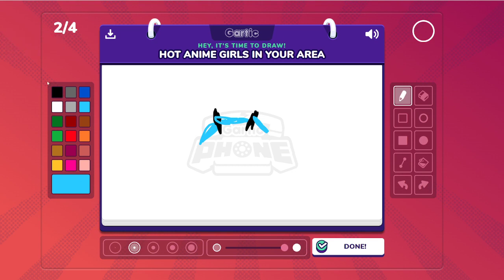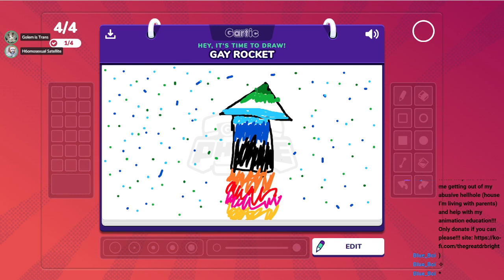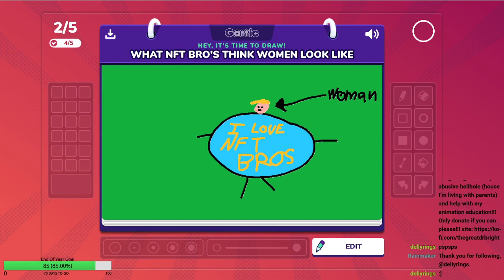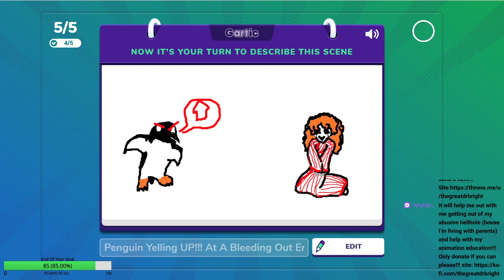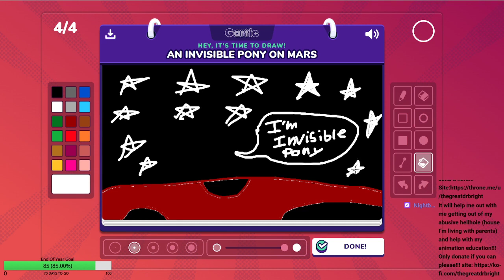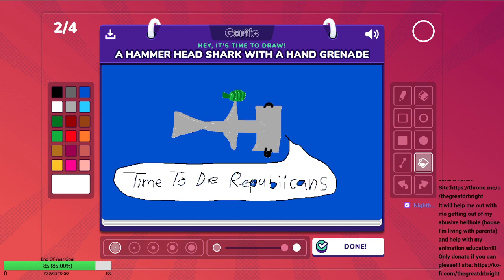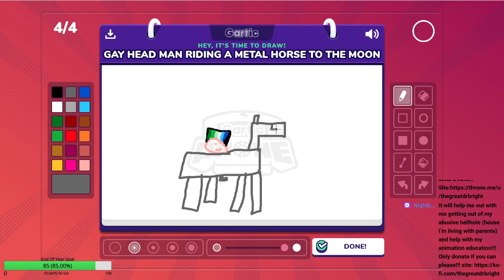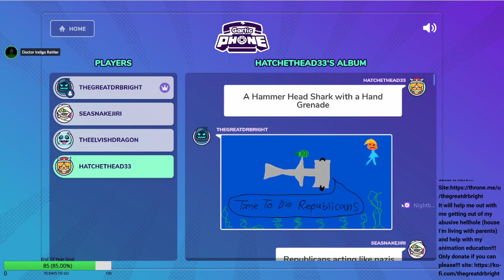SCP Crew Attempts Art VOD